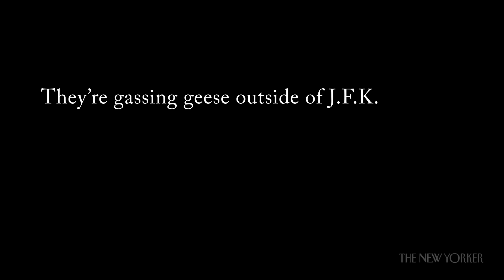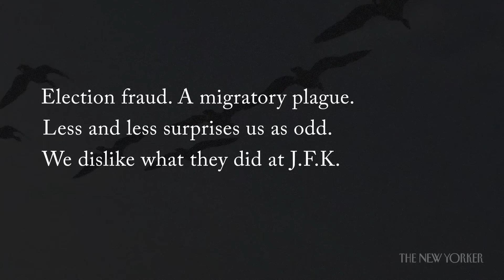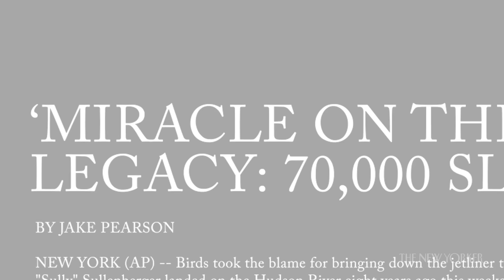Breaking Down Tracy K. Smith’s Poem “Solstice” | The New Yorker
Jia Tolentino on poetry as a refuge, and finding meaning in Tracy K. Smith’s “Solstice.”

Photo credits: Mario Tama / Getty
Additional video: Getty, Prelinger Archives.